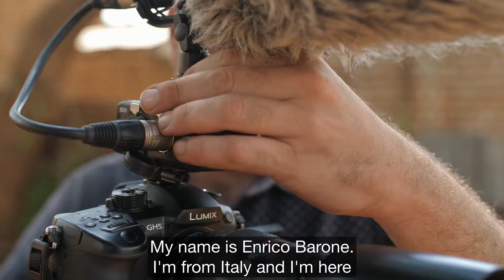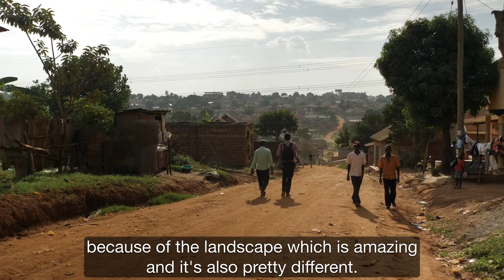EU Aid Volunteers - Enrico, Uganda